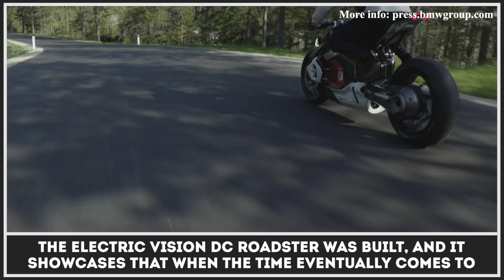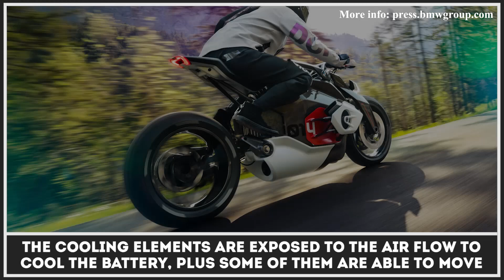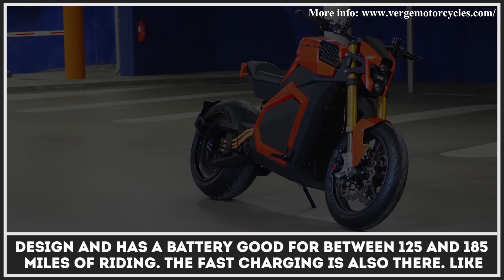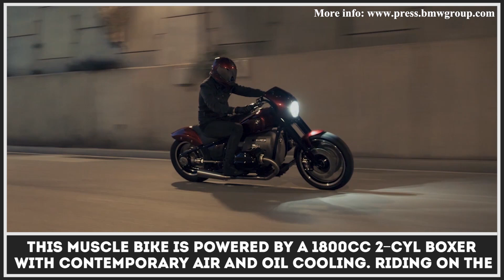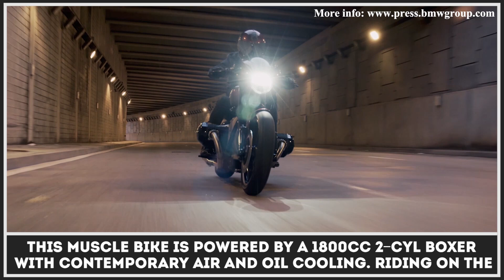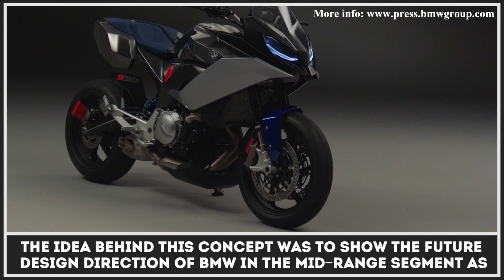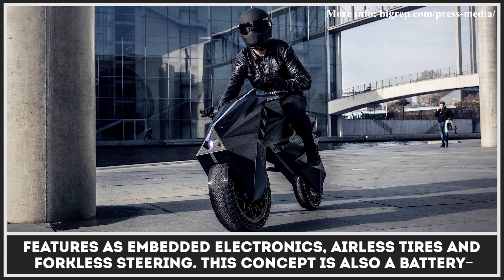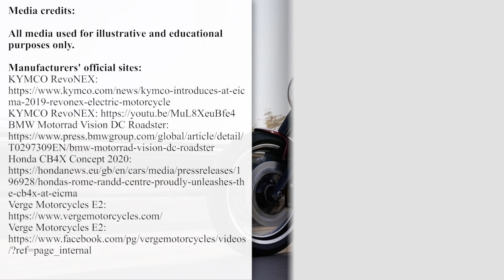Top 10 Motorcycles with Brave Design Features and Next-Gen Powertrains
When compared to other type of transport on the road, the share of motorcycles is far away from taking the leadership position. Still, the motorcycling community continues to grow, as more and more people are attracted to this affordable form of transportation. Not only does it give you a fun communing experience but also provides an exhilarating feeling of freedom.

In order to attract even more riders, motorcycle companies like BMW Motorrad, Kymco, Husqvarna, Honda, and others are working on introducing innovations to their products. Latest concepts show the use of smarter electronics, navigation systems, innovative lightweight systems and all-electric drivetrains. With such tech installed, bikes will produce almost zero emissions, and make the riding experience even more intuitive and pleasant.

Here we are presenting some of the most interesting and brave motorcycling concepts from the world’s best manufacturers that were shown on EICMA and other smaller-scale presentations. These concepts and prototypes how motorbikes will look in the near future and reveal technologies that are likely to make bikes cheaper to buy and operate.